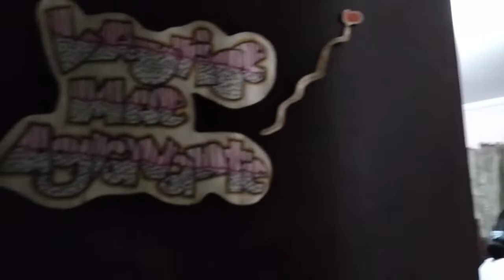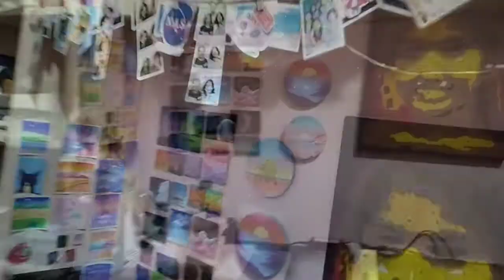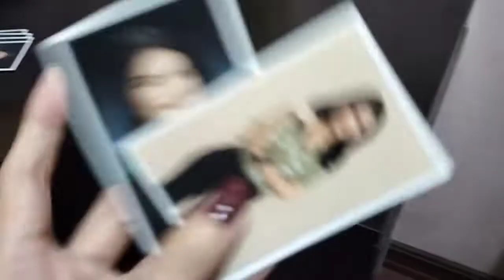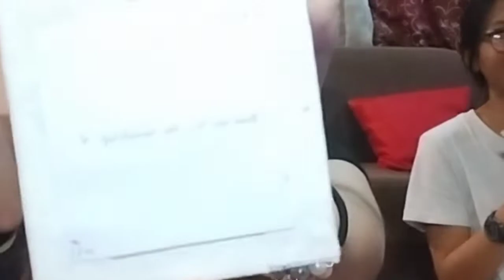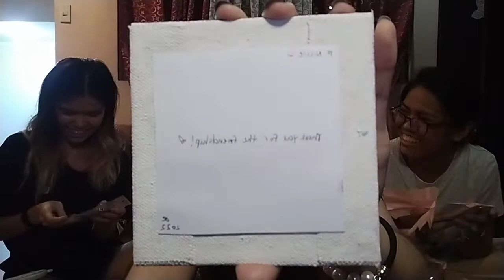🌌 Overnight w friends • catching up & exchange gifts 🥰 (part 1)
Hope you enjoyed watching! (◍•ᴗ•◍)✧* See you on my next one! ♡

❀ socials
⇢ instagram & tiktok: nikkicrbo

music used ☽
♬ Paradise- MBB
♬ Home - Lukrembo
♬ Identities - Rob Roth

💌 love, nikki